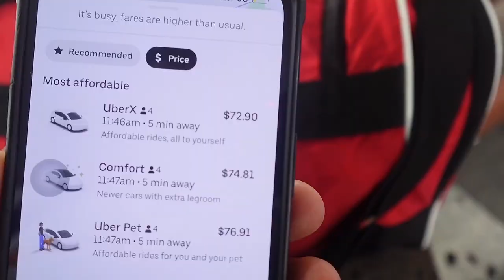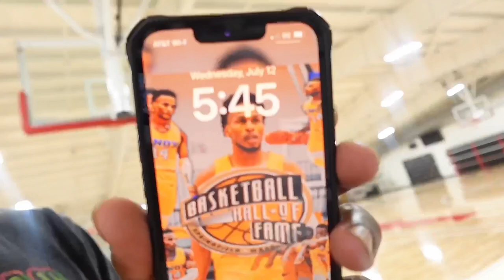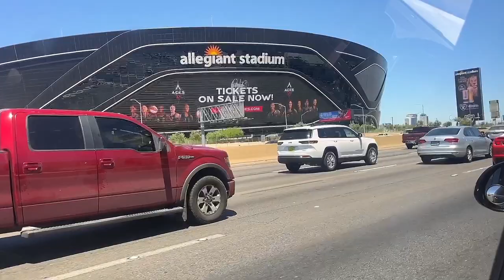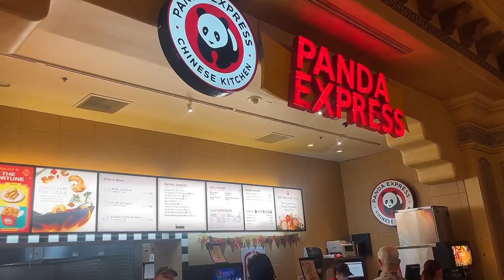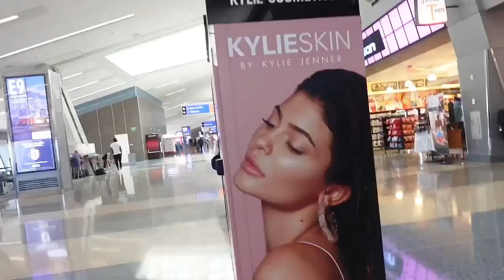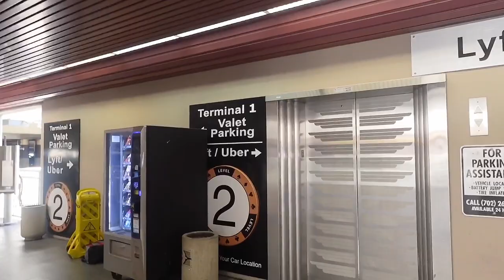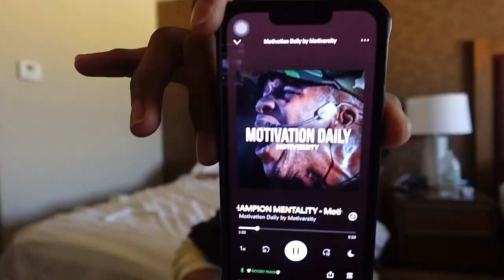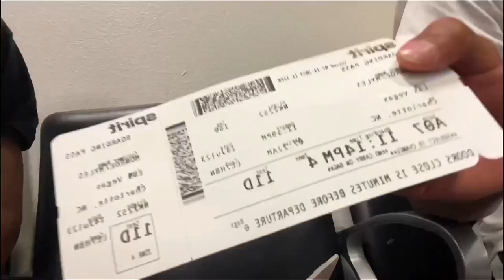50 D1 Players vs ME, D3! (I went CRAZY) Vegas Combine Vlog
This is me at the coast-to-coast international combine in Las Vegas Nevada! At this camp, i went against MANY D1 players and Gleague players and was one of the top players at the camp!

With no agency, no pro team, or high-quality resume. I proved that i am one of the best players out here coming from a D3 and I didn't need to be D1 to prove myself!

and my clothing line
@heyimgoody on instagram and X